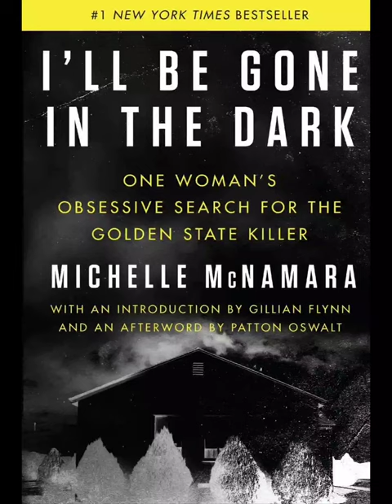📚🎃 Spine-tingling nonfiction reads for Halloween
It's Halloween, and before the day is over, there is still just enough time to embrace all things spooky. And while horror novels and audiobooks definitely satisfy a reader’s macabre interests, these nonfiction books reach a higher level of unsettling creepiness because these ghastly tales are about real people, real places, and real events. Here are some stories to keep you up at night.